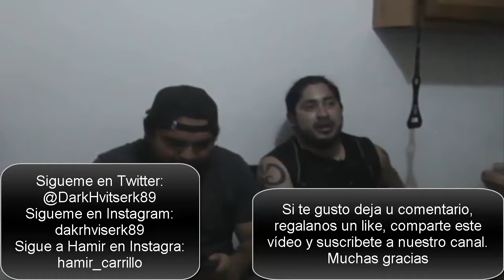Ep. 002.- Los pseudo influencers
Sigue a Hamir Carrilo en Instagram: hamir_carrillo